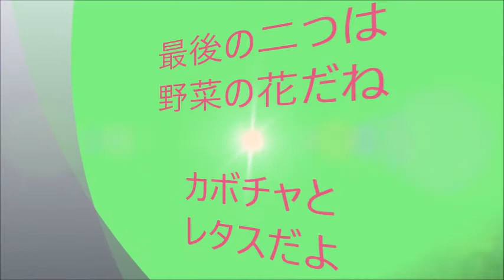夏の花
夏の花の特集だけど、後半は野菜の花です。